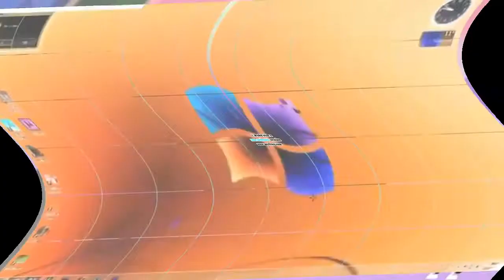OMG more scans might confuse you feels dizzy fixed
Fixed because i forgot the ripple

i forgot to add an extra bit from the beginning